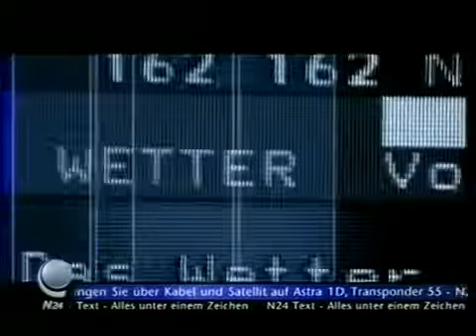y2mate com N24 Spot Text 2002 9c4waQHWzt0 360p